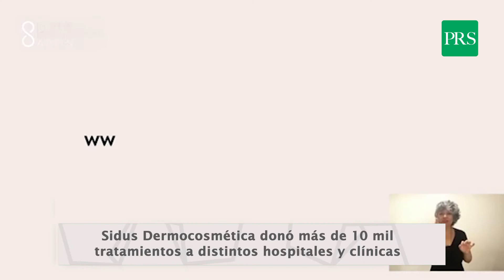PRESENTE Informa Nº 103 - 11 de marzo de 2021